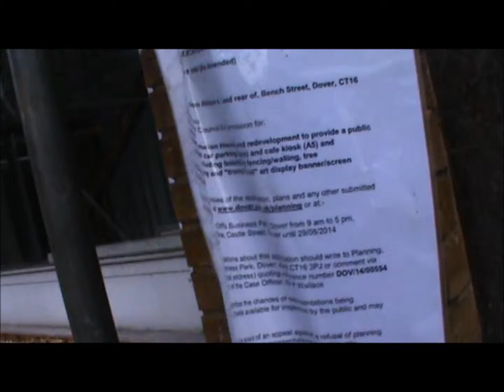Demolition in Dover Part 1